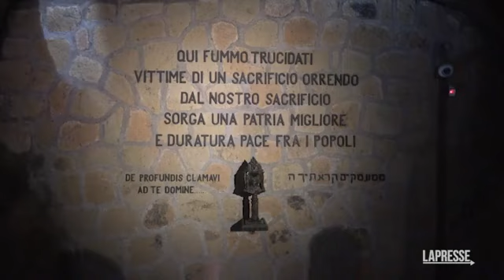80 anni dalle Fosse Ardeatine, Gualtieri: "Lucida follia nazista con supporto fascista"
(LaPresse) "Una cerimonia particolarmente toccante e intensa a 80 anni dalla più grave strage urbana della Seconda guerra mondiale. Fu realizzata con lucida follia e crudeltà e determinazione dal nazismo col supporto del fascismo". Lo ha dichiarato il sindaco di Roma Roberto Gualtieri a margine della cerimonia per l'80esimo anniversario dell'eccidio delle Fosse Ardeatine al mausoleo di Via Ardeatina a Roma. "Furono uccisi italiani, ebrei, antifascisti e resistenti per terrorizzare la città di Roma e intimidire la resistenza. Abbiamo il dovere di ricordare quei nomi e quei volti", ha aggiunto Gualtieri. Alla cerimonia erano presenti il Presidente della Repubblica Sergio Mattarella, il ministro della Difesa Guido Crosetto e i presidenti di Camera e Senato Lorenzo Fontana e Ignazio La Russa.